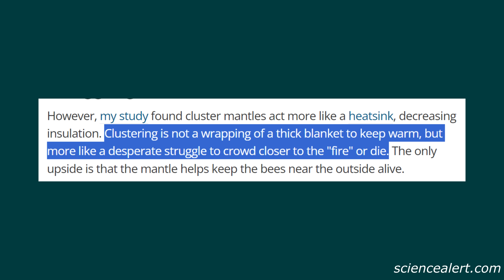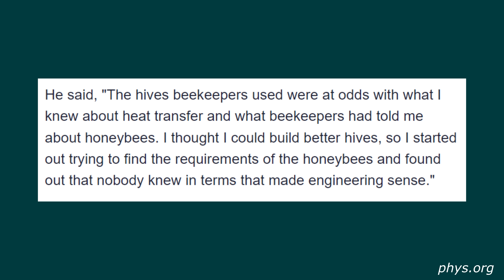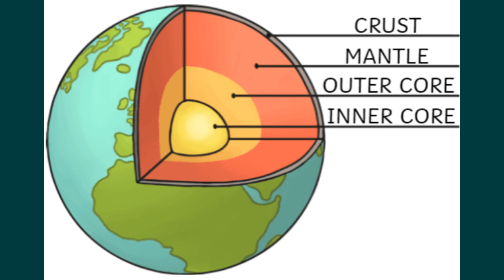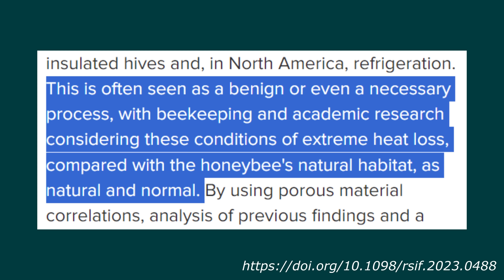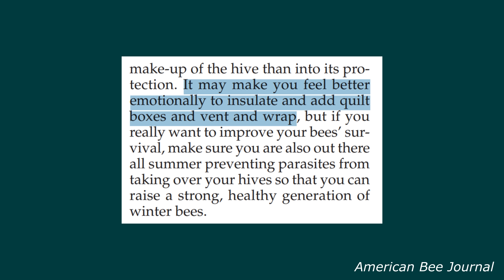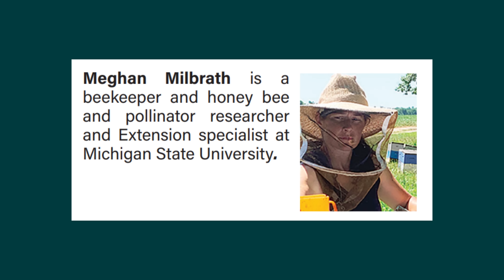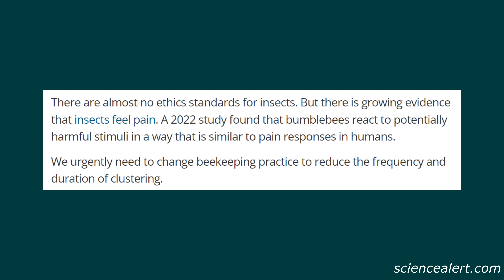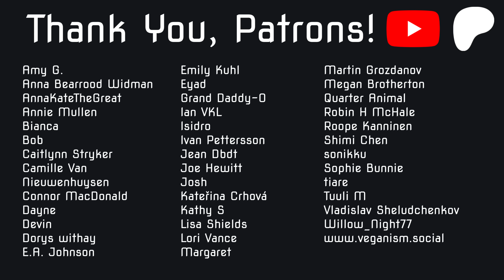This is Why I Don't Eat Honey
"Clustering is not a wrapping of a thick blanket to keep warm, but more like a desperate struggle to crowd closer to the 'fire' or die."